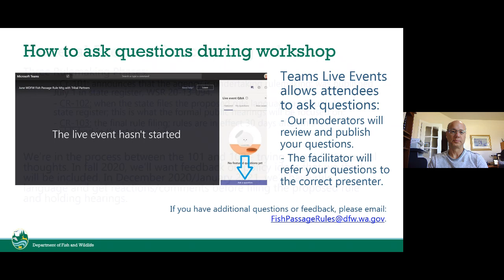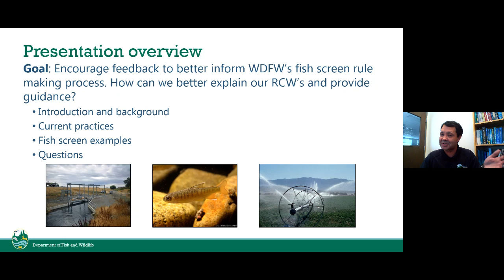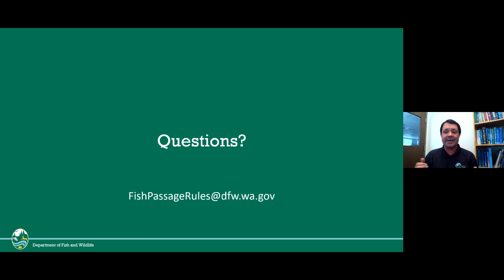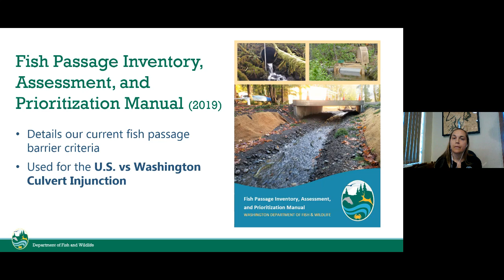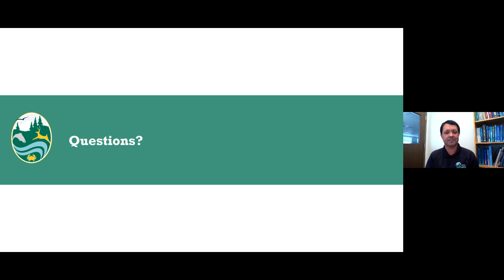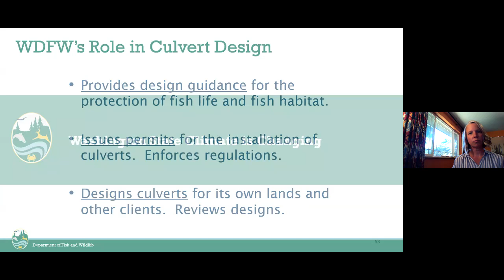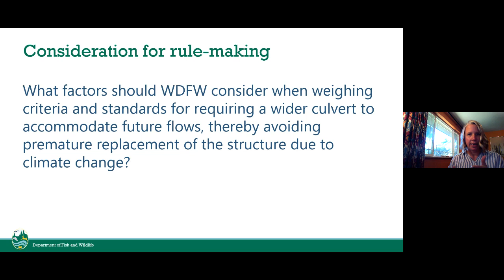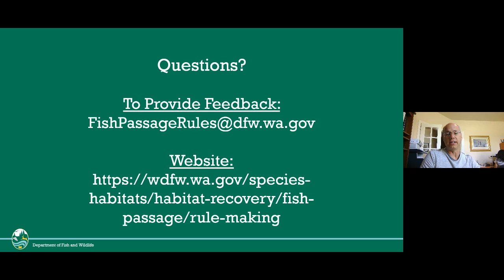Fish Passage Rule Making Public Meeting (July 29, 2020)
The Washington Department of Fish and Wildlife (WDFW) is in the process to create new rules to implement elements of Engrossed Substitute House Bill (ESHB) 1009. This bill became effective July 28, 2019 and amended the law governing Construction Projects in State Waters - Chapter 77.57 Revised Code of Washington (RCW), better known as the Fishways, Flow, and Screening Statutes.

This rulemaking effort is rooted in recommendations from the Southern Resident Orca Task Force. In 2018, the task force published its report identifying lack of prey as a key threat to Southern Resident Orcas. Recommendation three of the report endorsed agencies to apply and enforce laws that protect habitat. Specifically, the task force noted that the governor should direct WDFW to develop rules to fully implement RCW 77.57.

The main goals are to develop a new rule section under title 220 Washington Administrative Code (WAC) as necessary to implement chapter 77.57 RCW.